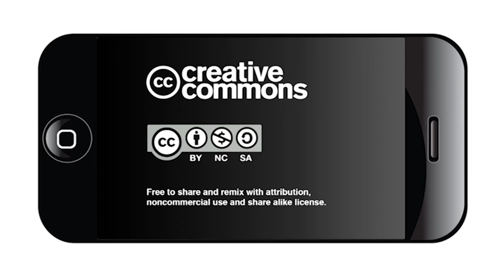The Edge August 15, 2016